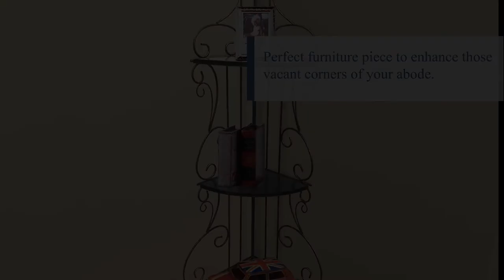Scrollwork Design Metal Corner Storage Rack with 4 Shelves by Benzara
Description:

Bring this traditionally inspired corner bookcase home to enhance those vacant corners. The durable metal constructed frame is accented with scrollwork details on both side and supported by slatted back, highlighting an antique black finish. With four-tiered structures, this corner bookcase features arched wooden shelves that provide convenient storage to keep your books in an organized manner and can also be used for the display of vases, figurines or other related items.

Features:

- It consists of one corner bookcase with convenient storage.
- Durably metal constructed designer frame includes wooden shelves and offers lasting usage.
- With space-saving design, it features a four-tier structure accented with scrollwork details.
- Perfect furniture piece for the vacant corners of your abode.

Benzara offers Online Home accents, Home decor accessories, modern furniture, and wall decor to increase the beauty of the home in a modern way.